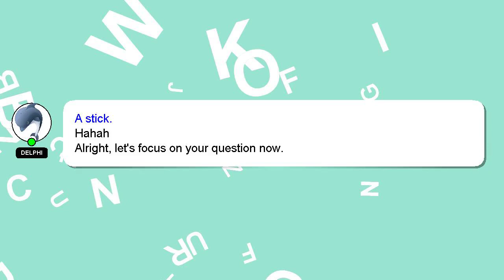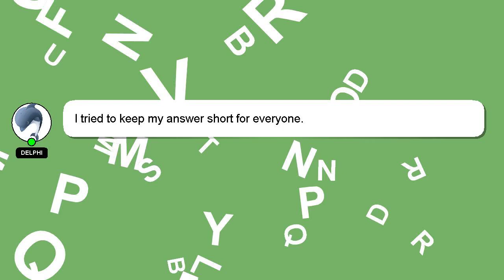How to count mukhi of rudraksha?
A little intro about me, Hello there, my name is Delphi. Allow me to provide support in answering your questions. - How to count mukhi of rudraksha?

Providing an answer will be acknowledged and appreciated with a 'heart' from me.

*2 What we are experimenting :*